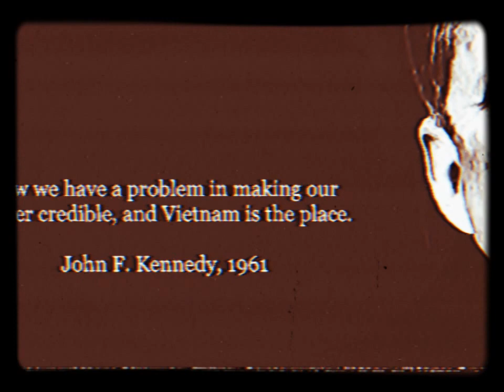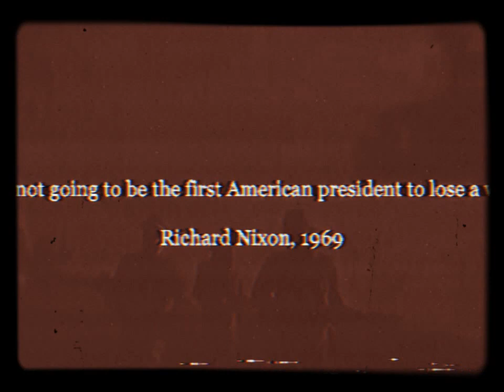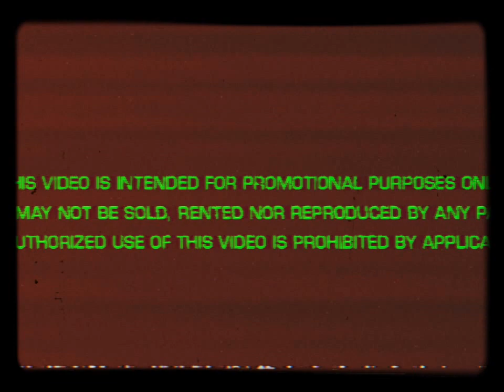operation hastings trailer super 8